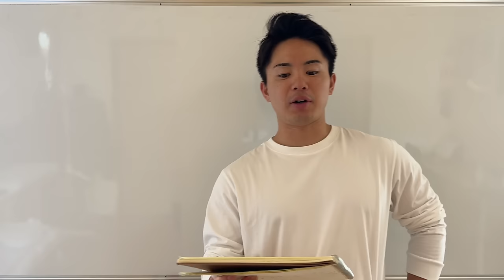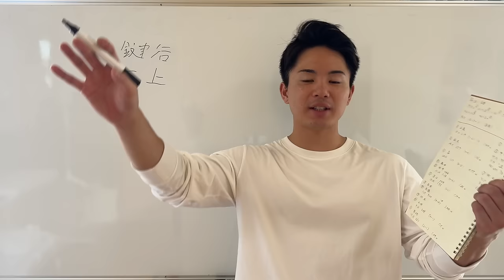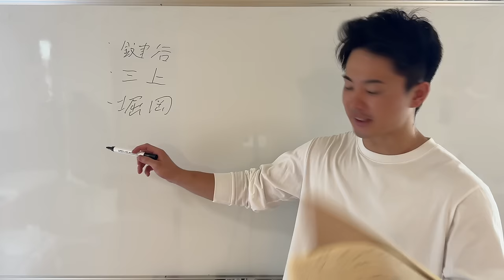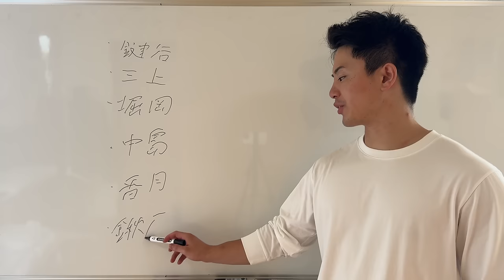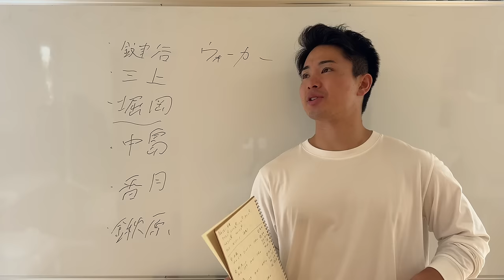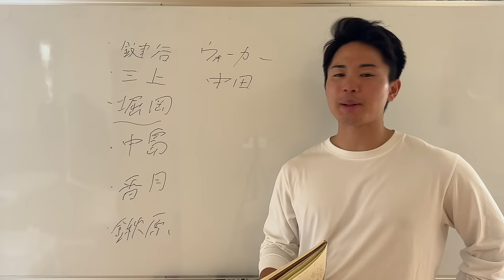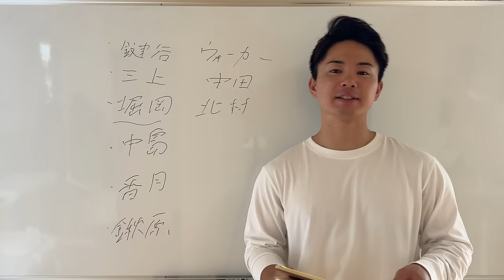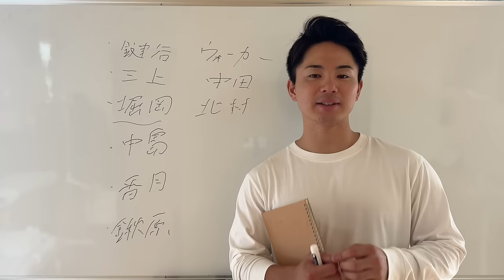戦力外にして正解だった⁉︎巨人が昨年放出した9人の現状を語ります